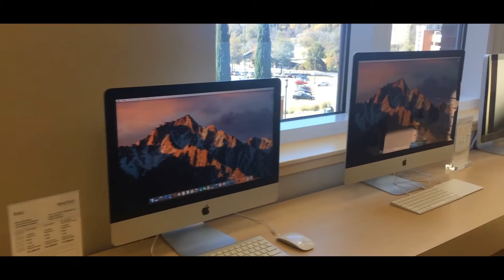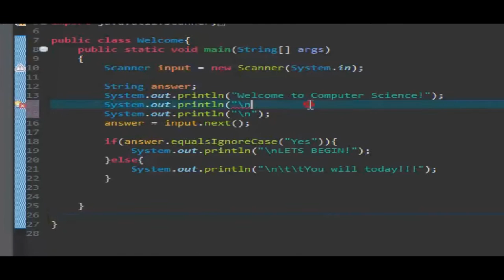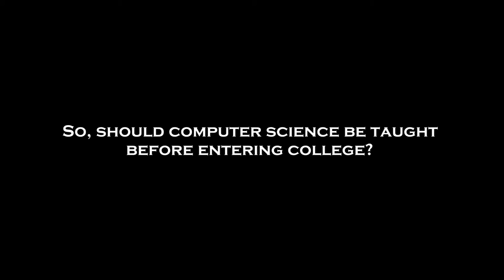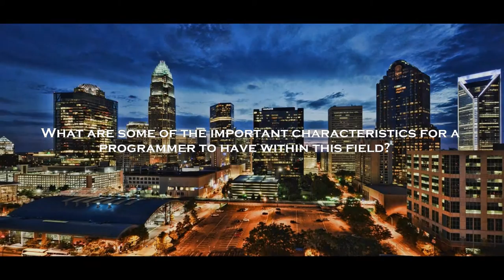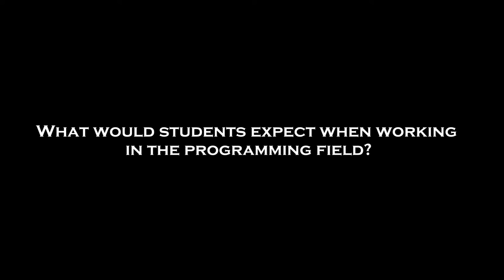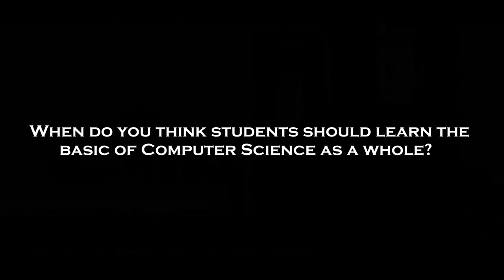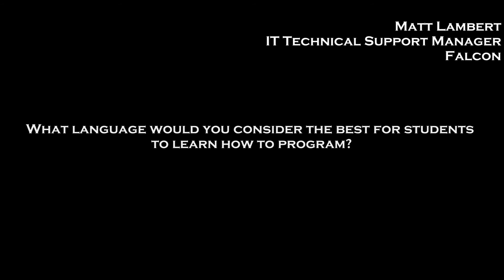Computer Science Documentary (UNCC)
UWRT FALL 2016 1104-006